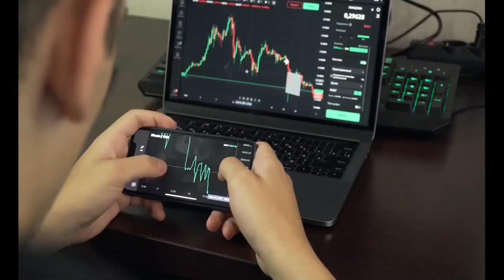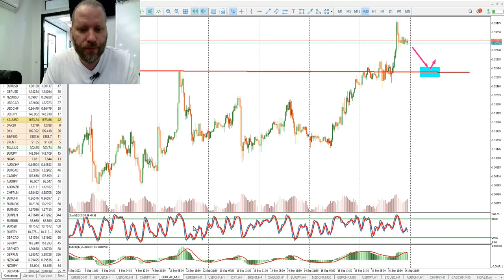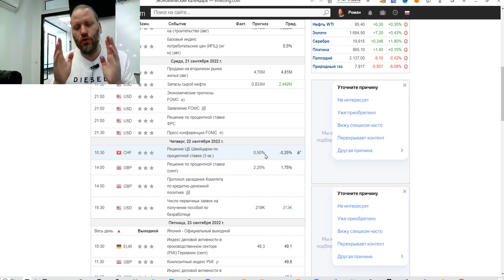Роман Корнев: технический анализ рынка на 19.09.2022. Стратегия: скальпинг intraday | AMarkets